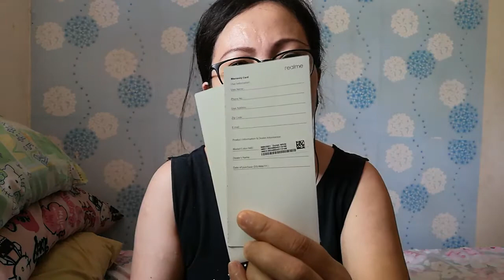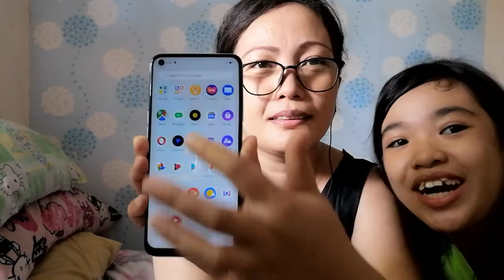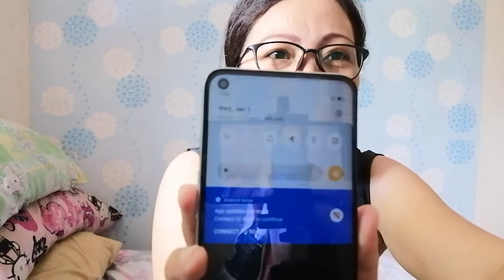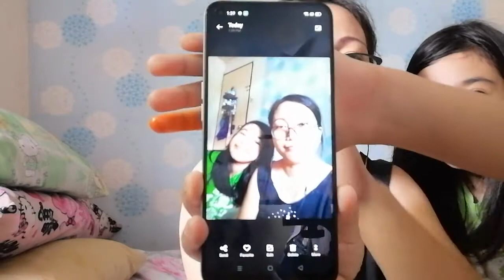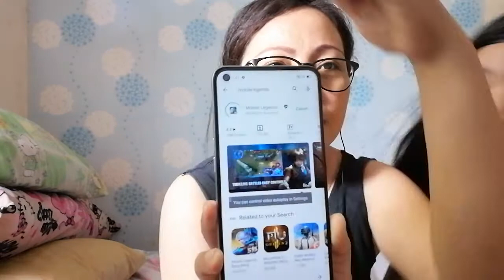Unboxing of REALME 6 - grabeee saya